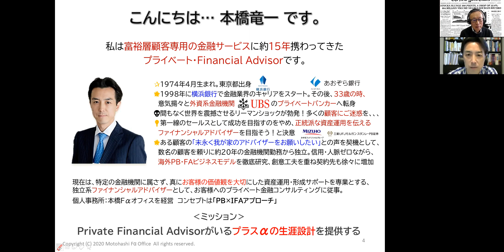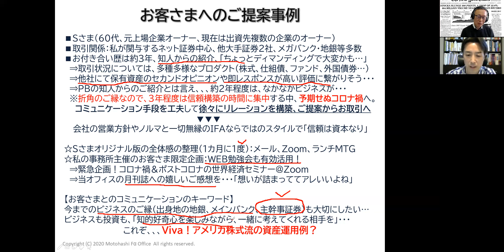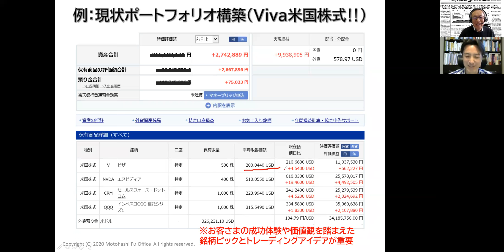【現役IFAと考えるシンプル資産管理術】ビジネスの眼力が活きる銘柄選択とトレーディング：60代経営者（前半）